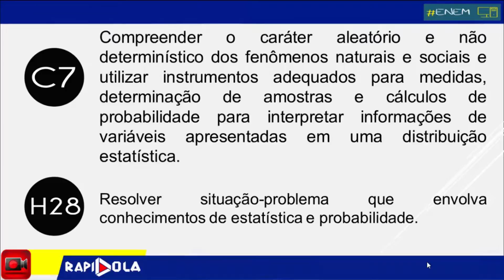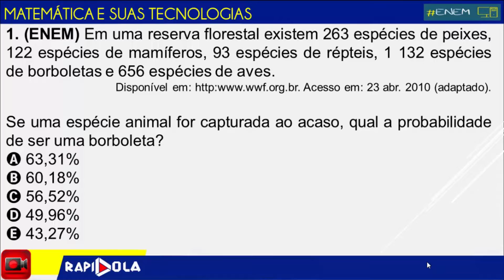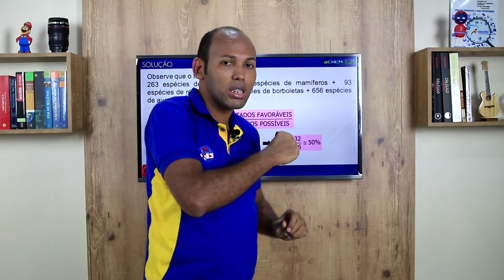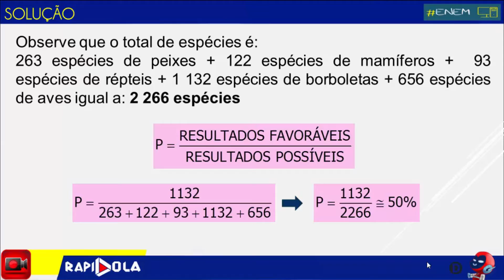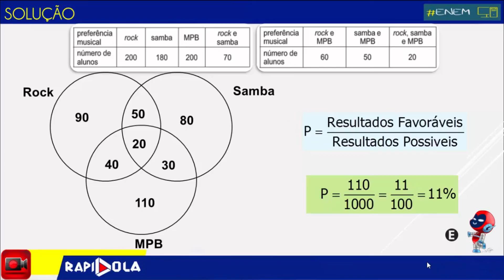PROBABILIDADE: REVISÃO ENEM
PROBABILIDADE

REVISÃO ENEM, PROBABILIDADE COM O PROFESSOR MARCOS MURAKAMI.